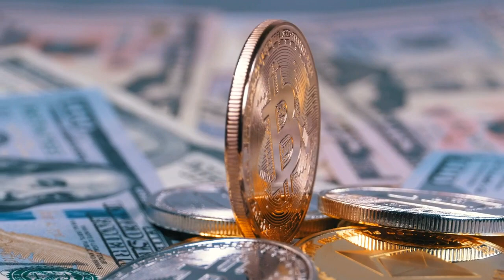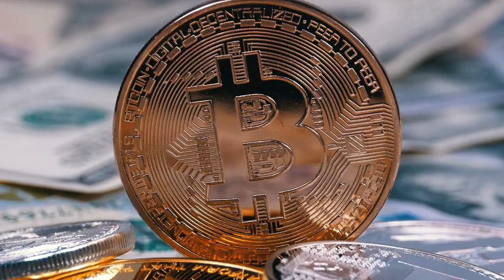Pakistan Main Aurat k Saath ki Jany Wali Ziadati || Europe Main Aurat ka Maqaam || Women Rights